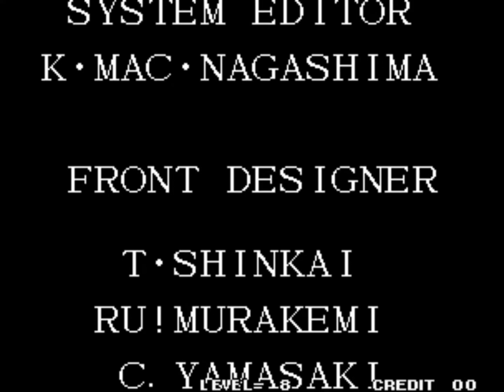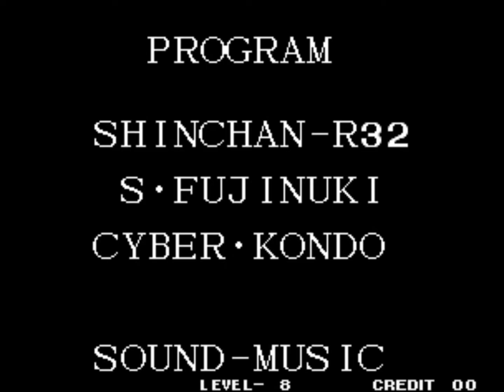The King of Fighters '95 - Art of Fighting Team (Neo Geo MVS) ザ・キング・オブ・ファイターズ '95 龍虎の拳チーム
This team consists of characters coming from the Art of Fighting series. In the first two games of the series, this team consisted of Ryo Sakazaki, Robert Garcia and Takuma Sakazaki, the three main protagonists of the classic series and the main practitioners of the Kyokugenryu Karate Style.